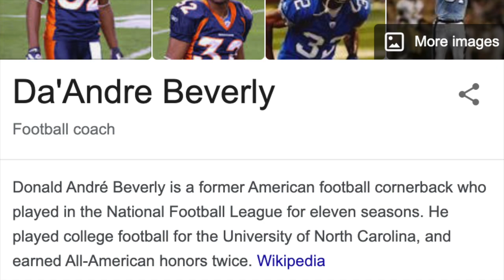Derrick Henry is NOT Human...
team of the week derrick henry makes brian dawkins look like a toddler... let that sink in